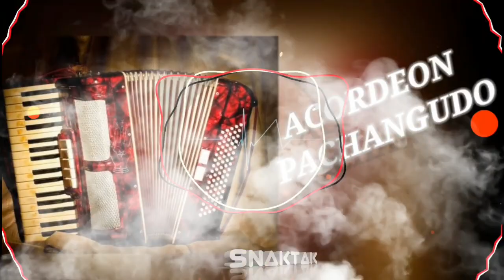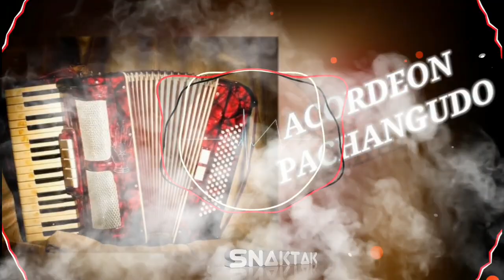Acordeón Pachangudo 🌈 (Electronica 2021, Aleteo Vip, Guaracha) Snaktak & Hamilton morales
¡y activa las notificaciones para mantenerte actualizado
 con todas las canciones  nuevas! 🔔

 📡 Disponibles En Todas Las Plataformas Digitales Como "Snaktak".
El canal de Snaktak YouTube es el hogar de todos, los videos musicales
Es la principal discográfica de dance del mundo,Tambien utilizamos este nombre de DJ - productor aparte de ser una discografica.

🔥 Playlist Full Recomendadas ☄ 2020

┃◆ Créditos : Snaktak / Los Mejores Mix

Lα cσpiα dε εstε vidεσ,
sεяα dεnunciαdα.